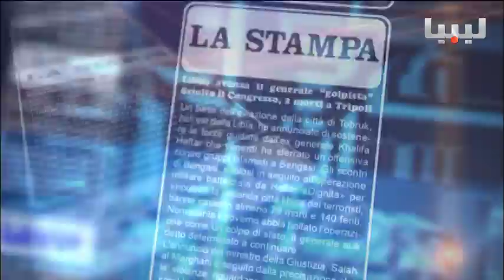برنامج اتجاهات الصحافة يوم 20/08/2016